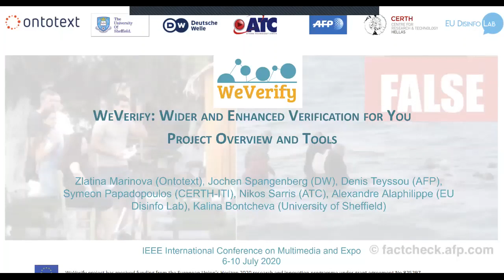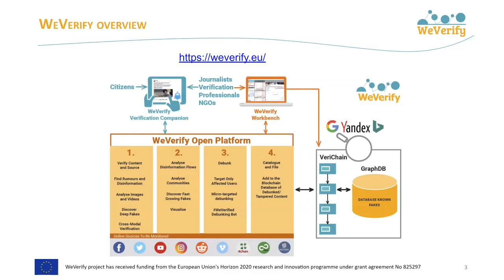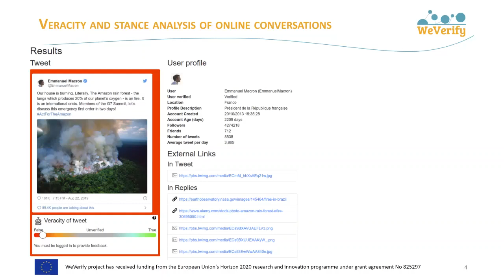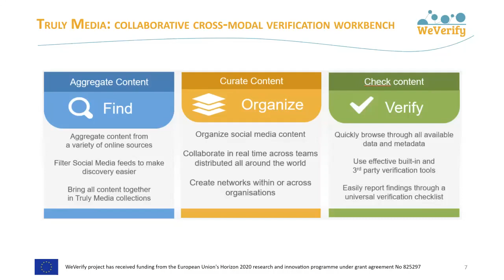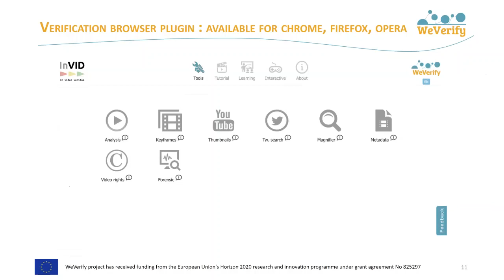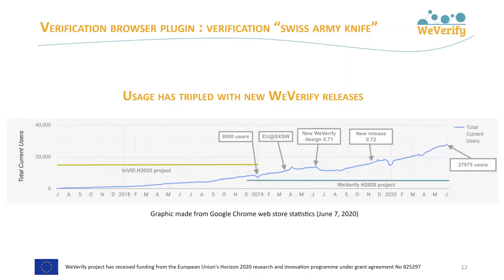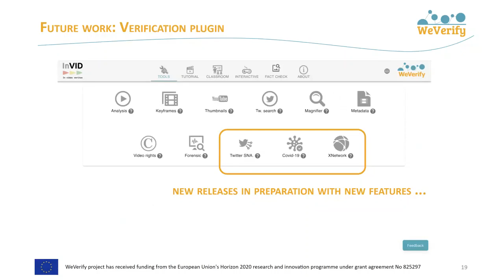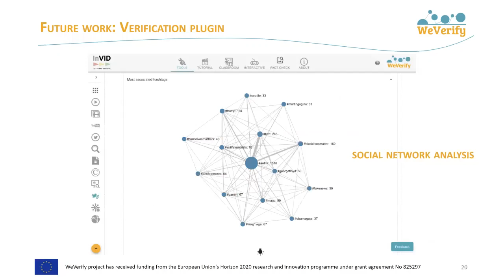ICME 2020 presentation WeVerify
This is a pre-recording of the WeVerify project presentation at the ICME'2020 Collaborative Research Projects session.